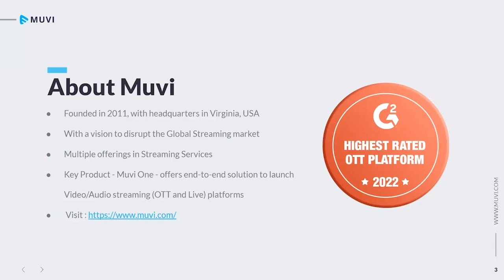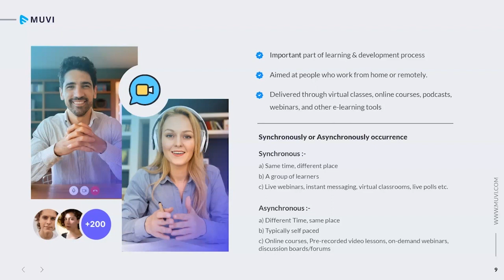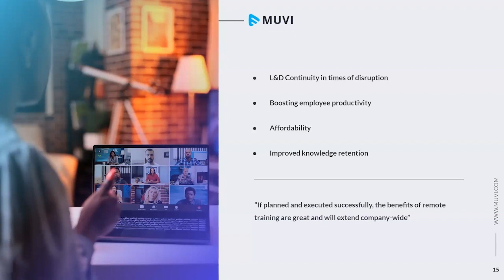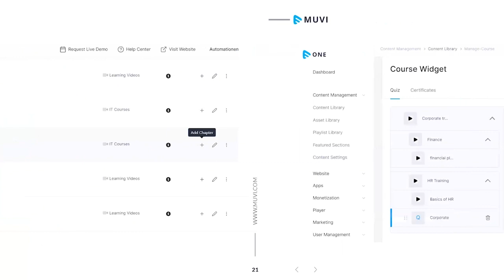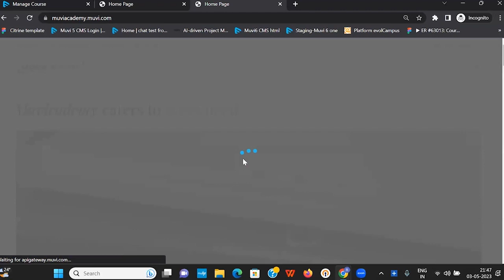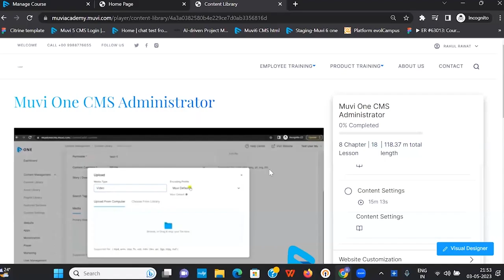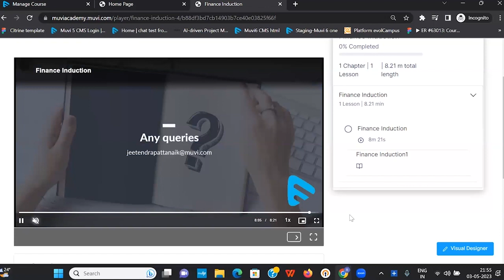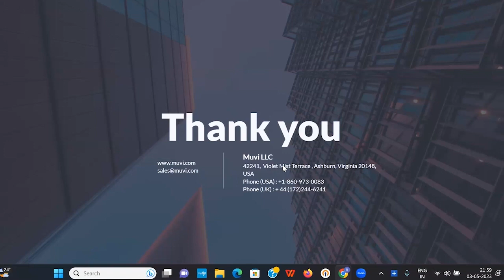Transform Your Corporate Training with Muvi's Advanced Portal Features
👨‍💼 Attention all enterprises and corporations! Are you struggling to launch your own employee training portal? 🎓📚 Launch your very own training portal with Muvi One's eLearning Module! Watch our webinar video to learn how to build a multi-screen training portal that can help with employee onboarding, upskilling, sales, and service team training, and much more.

💡👩‍💻Discover how Muvi One's eLearning solution can help enterprises deliver effective corporate training programs and create certificate-based courses that can be monetized on the same platform.

📱💻learn how to run product certification and training programs, train your channel partners, and even create an "Academy" like Hubspot Academy to train your customers and 3rd party developers. Don't miss out on this opportunity to boost your company's training and educational programs with Muvi One!